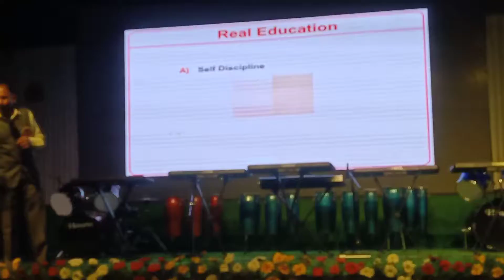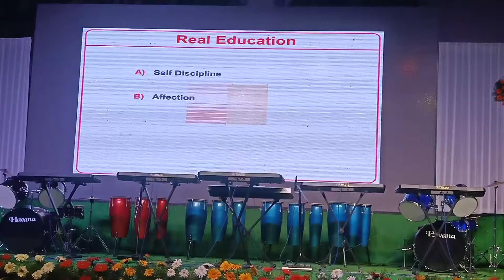తల్లీ తండ్రులు చూపే ప్రేమ....